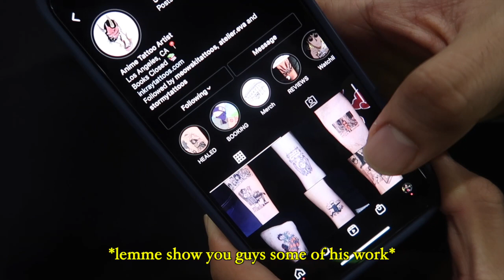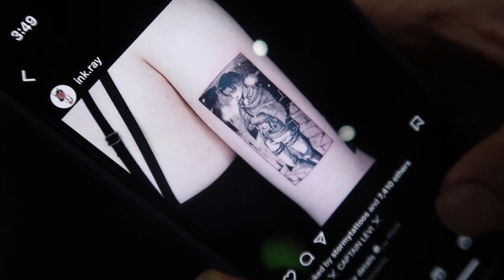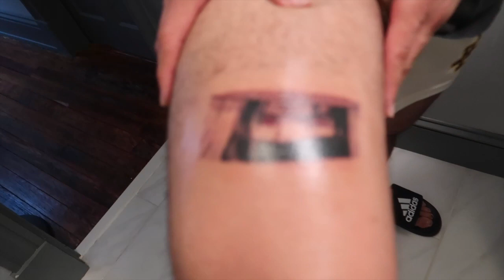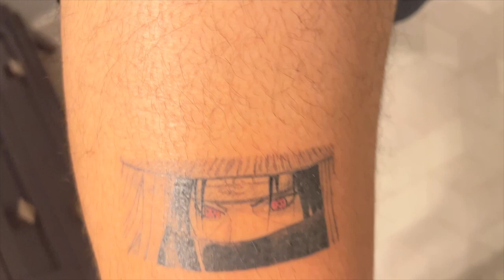Getting my first tattoo (Itachi Panel)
I saw the opportunity and took it. Ray is based in LA and is always booked so I got my first tattoo as an anime referenced tattoo when I saw what he posted on his story.

Was thinking between Eren J from AOT or Itachi. I am really happy with the results